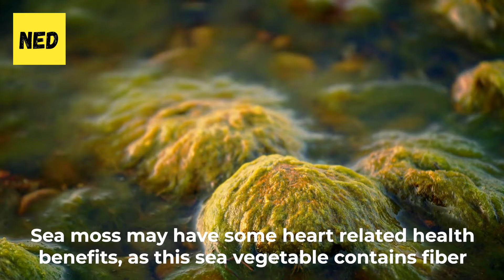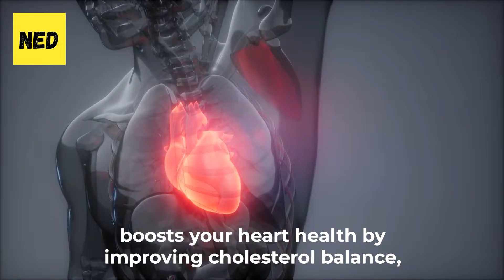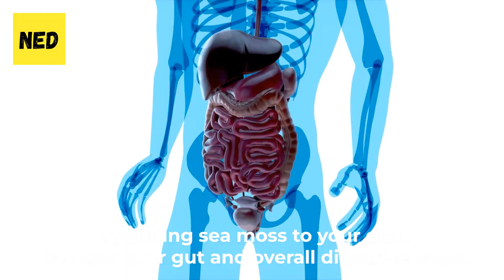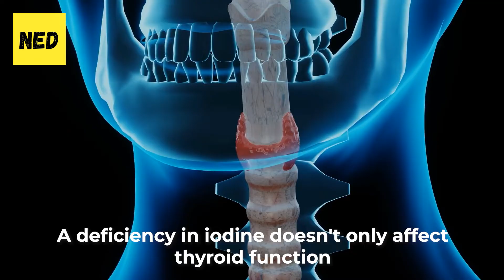What Are The Sea Moss Benefits For Men and Women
Have you ever heard anything about sea moss? If so, have you ever wondered what are the health benefits of sea moss and how it can benefit your body? In today's video, here at Natural Education, we will be discussing this Irish Sea Moss, we will try to understand what sea moss is, what are sea moss benefits and why you should have sea moss gel and use it every day. Stick around till the end of the video, because some of the health benefits of sea moss may not only surprise you but ever put you into consideration of purchasing it today!

with code NEDUCATION10

⏰ Time stamps ⏰:
What is Sea Moss - 00:00
Benefit 1  - 00:57
Benefit 2 - 02:08
Benefit 3 - 03:03
Benefit 4 - 04:02
Benefit 5 - 05:05
Benefit 6 - 05:51
Is sea moss right for you - 06:35

Video Summary:

Sea moss, also known as Irish Sea moss, has become popular in the health industry. There are a couple of well know sea moss benefits that we are going to discuss today. Do they help to boost the immune system? What about healthy skin and a healthy heart? These are just a couple of health benefits of sea moss and how it helps your body! We will start off the list by showcasing how sea moss improves heart health. It is because Sea moss may have some heart-related health benefits, as this sea vegetable contains fiber and Omega 3 fatty acids, which are essential for heart health. A couple of studies have shown that sea moss boosts your heart health by improving cholesterol balance, decreasing stress toxins, and reducing the risk of a possible heart attack. Another benefit of sea moss is that sea moss promotes weight loss. If you have ever encountered sea moss gel in your local store, really consider it. It is because a serving of 2 tablespoons (or 10 grams) of sea moss contains just 5 calories and 1 gram of carbs. For this reason, sea moss is an amazing health remedy for your body that you should consider. Another health benefit of sea moss is that it boosts the immune system. It is because sea moss is a rich source of so many natural antioxidants, vitamins, and minerals. It also contains potassium chloride, which has anti-inflammatory properties and plays an important role in the fight against pathogens. These are just a couple of benefits of sea moss. But if you wondered what are the health benefits of sea moss, this video is right for you as there are plenty more!

Natural Education does not endorse or recommend any specific tests, physicians, products, procedures, opinions, or other information that may be mentioned in our videos. Relying on any information that is provided by Natural Education, its employees, or others appearing in the content is solely at your own risk.

Also, although they don’t actually pay me, but all opinions are my own. All the information from my videos are from my personal experience and also from my personal research on the web. Please try them at your own choice. I'm not a doctor so make sure to check with your doctor before changing anything in your diet or normal routine.